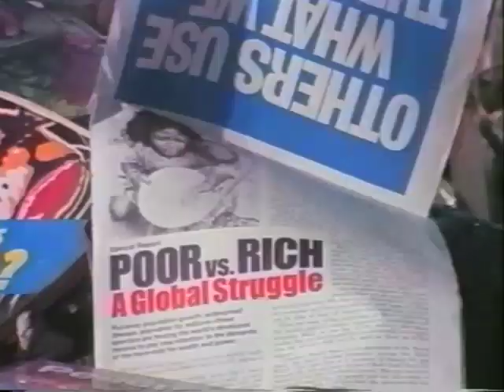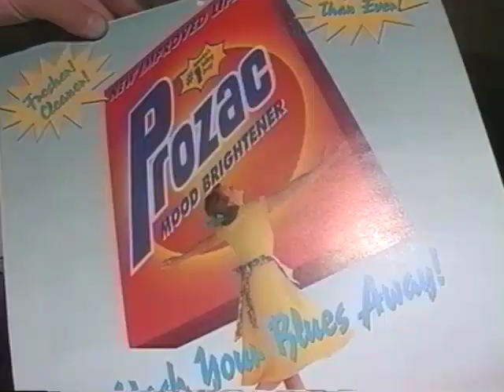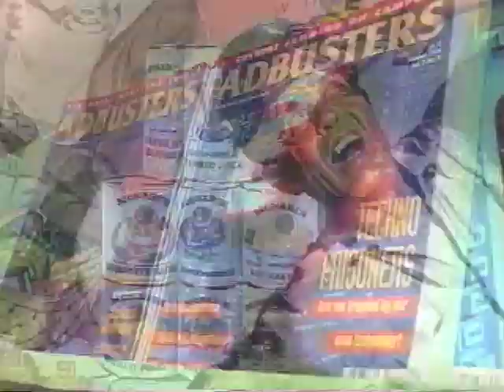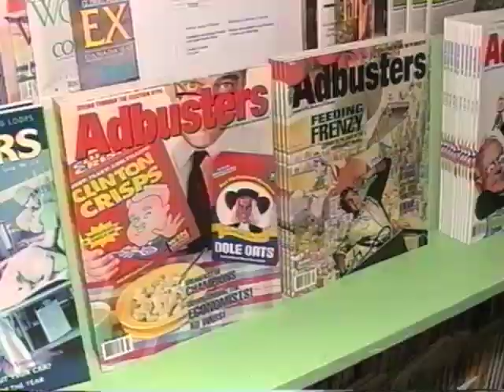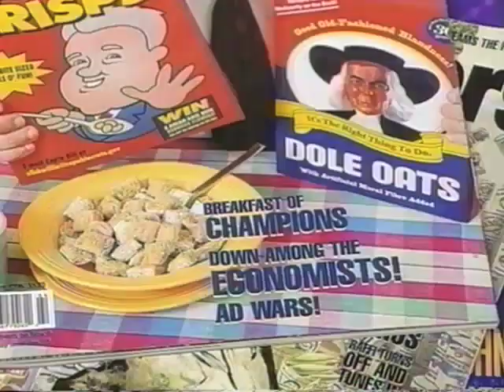Ad Busters-Culture Jamming (Sparked the Movement)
In 1997, Shakyegg produced one of the most comprehensive pieces on Kalle Lasn and the Ad Busters movement.  As you know Ad Busters and the Media Foundation is head quartered in Vancouver and are responsible for sparking the Occupy Wall Street Movement. This piece features some of Ad Busters' CLASSIC TV ANTI-ADS.

I am very proud of this piece and as you can imagine it takes an in-depth look at Ad Busters, their strategy and tactics as well as providing a strong critique of the advertising industry.  Its by understanding this critique from an academic POV which provides Shaky a core foundation for all the corporations client work.